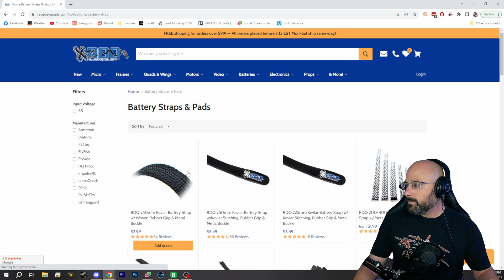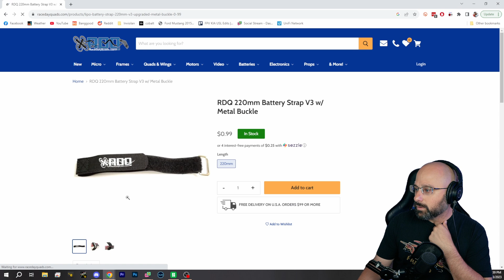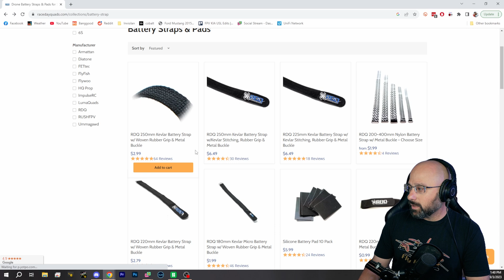Can My College Ban Drones? Is That Legal? Best Battery Straps? - FPV Stream Questions